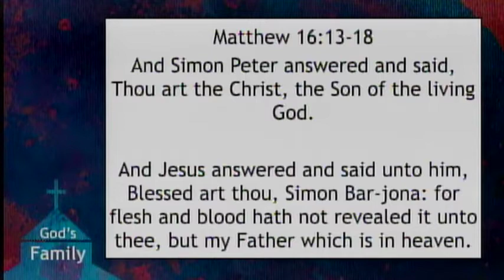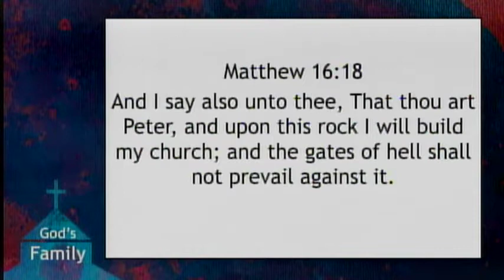Sunday Sermon 11am: God's Family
April 11, 2021 Sunday Sermon 11am: God's Family